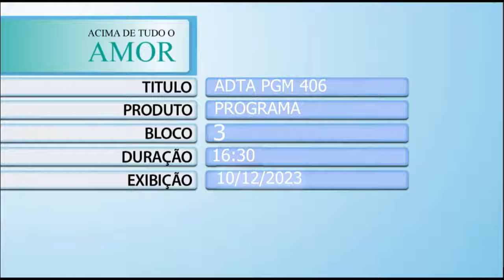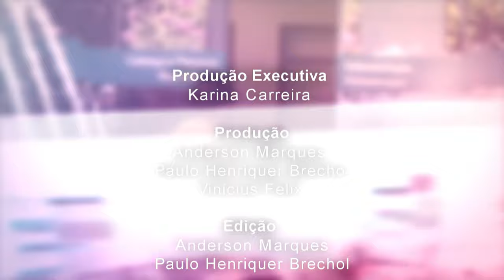Acima de Tudo o Amor – Medicina Humanizada – 10/12/2023 (Bloco 3)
Um dos valores mais marcantes e importantes do Hospital de Amor é, justamente, o Amor! ❤️ Em cada canto da instituição, em cada procedimento e atendimento, é possível observar essa característica, que é reconhecida por todos, mas especialmente por seus pacientes e acompanhantes. Na Faculdade de Ciências da Saúde de Barretos Dr. Paulo Prata (FACISB), os alunos e futuros médicos do HA aprendem desde o cedo o verdadeiro conceito de humanização.

Para explicar melhor tudo isso, o presidente do hospital, Henrique Prata, bate um papo com os professores da FACISB: Prof. Dr. Marcos Lázaro Prado (sociólogo), Profª. Dra. Daniele Natália Bidinotto (enfermeira) e Prof. Dr. Harnoldo Colares Coelho (médico infectologista).

Está imperdível!